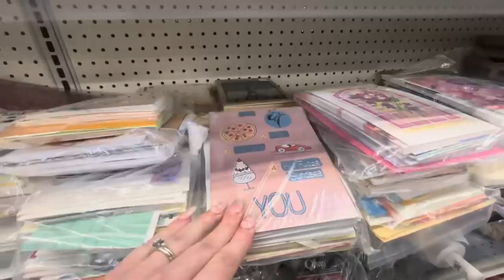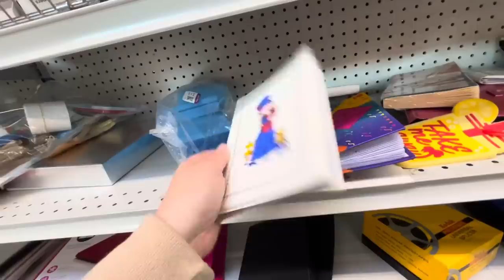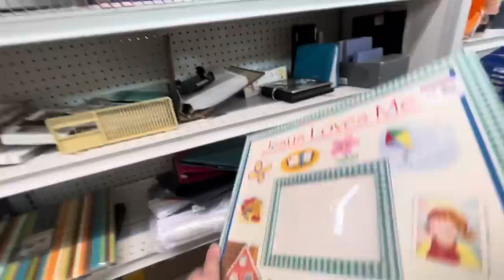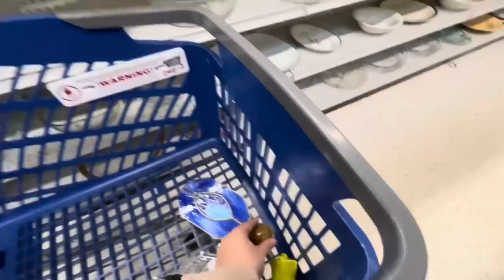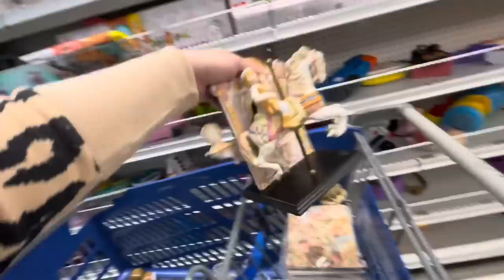Let’s GO Thrifting At Goodwill! Finding Unique Items Worth $$$$! Thrift With Me For Resale!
I think I have as most surprised about the puzzle box! It definitely was unique! Sometimes the peculiar and strange are the best pickups! More treasure hunting to come!

0:00 Goodwill Thrifting
43:27-47:56 HAUL

See links below for where I post all the things!